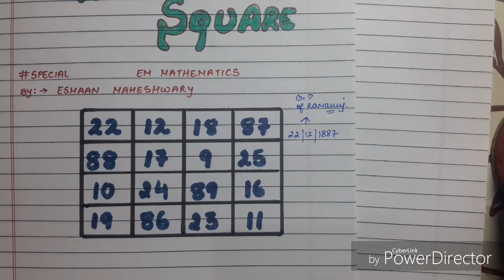SRINIVASA RAMANUJAN'S MAGIC SQUARE! SPECIAL VIDEO NUMBER 1•●EM MATHEMATICS●•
Hii Guys!
This is a SPECIAL VIDEO NUMBER 1 and is been produced after a quite long time. It is based upon RAMANUJAN'S MAGIC SQUARE and tells about what magic is there in his square. For your knowledge Srinivasa Ramanujan(22 December 1887 – 26 April 1920)was an Indian mathematician who lived during the British Rule in India. Though he had almost no formal training in pure mathematics, he made substantial contributions to mathematical analysis, number theory, infinite series, and continued fractions, including solutions to mathematical problems considered to be unsolvable.
Guys i not only post such videos i also post certain more video based on solutions or theory of certain maths chapter from classes 7th to 10th till.
HIT LIKE OR DISLIKE.

EM MATHEMATICS